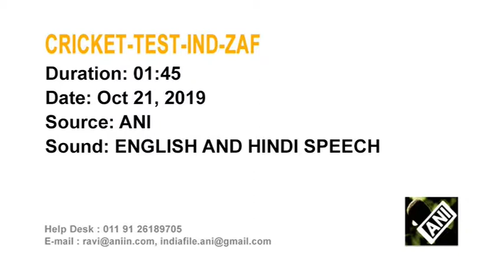22 oct, 2019 - India on verge of series sweep as South Africa crumble again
22 oct, 2019 (ANI) - India on verge of series sweep as South Africa crumble again